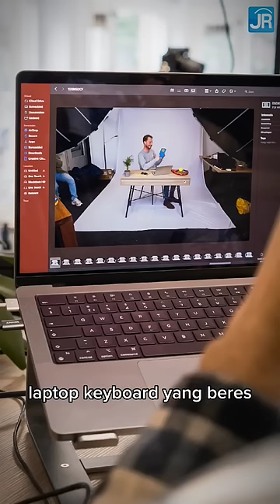ROG Ally Bisa Dipakai utk Kuliah Multimedia?